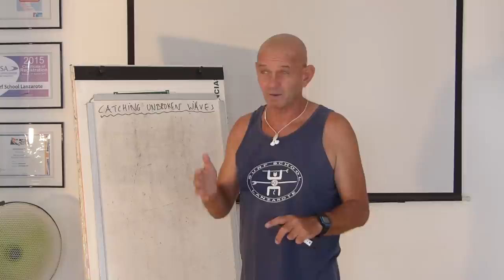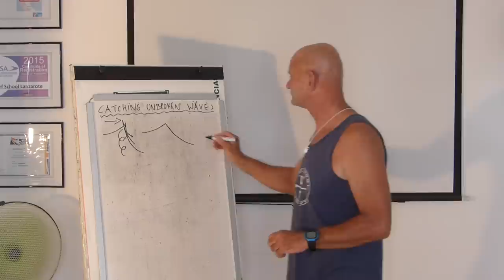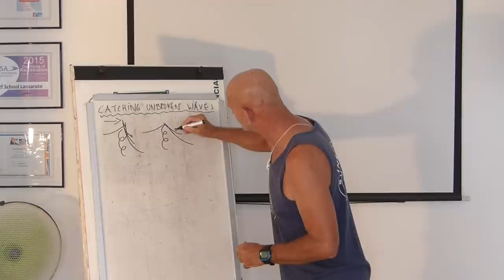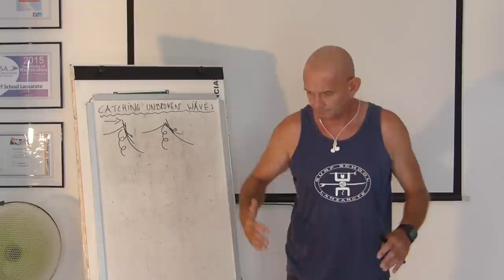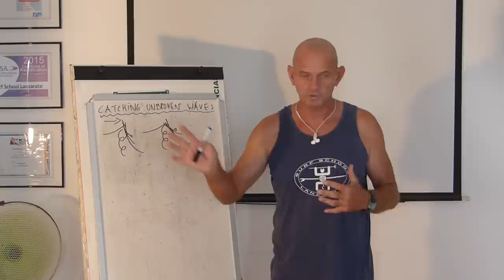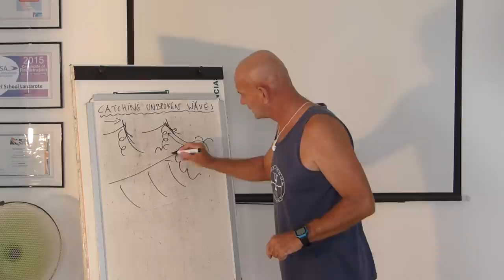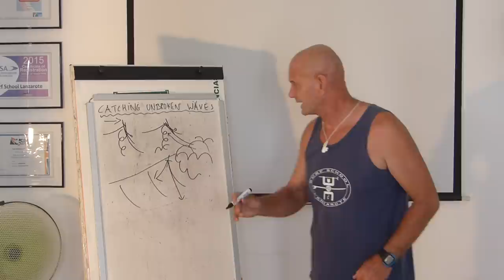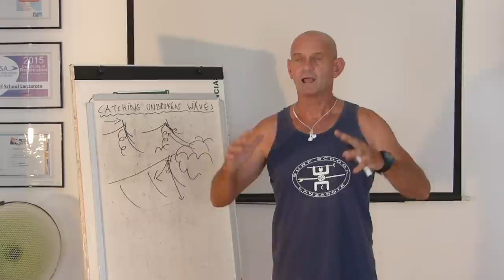Surf Insight : Catching unbroken waves - original lecture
Catching unbroken waves is the very first skill when we move out of the white water and one of the hardest skills to manage at first for Intermediates and Beginners.. But check out the main skills in this video and it can make a big difference to your confidence and progression in this skill. Please check out the description below to find out more about what we do.

This has been one of our most popular videos as its really goes into the mechanics of how to master this skill and on our channel you will see others linked to the subject like ..you will see them in our play list.

Our clients Trip Advisor reviews for Surf School Lanzarote and our Surf School Sri Lanka show the level of excellence we've achieved at both schools.

Please like and follow our Facebook pages for Lanzarote and Sri Lanka

Please ask us questions about your surfing and the very best of surf coaching is waiting for you at our schools.